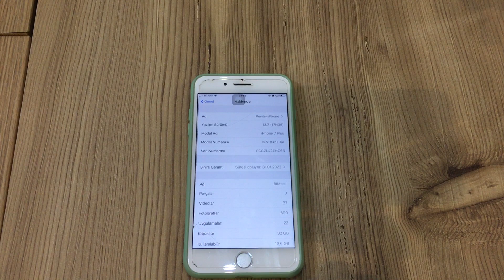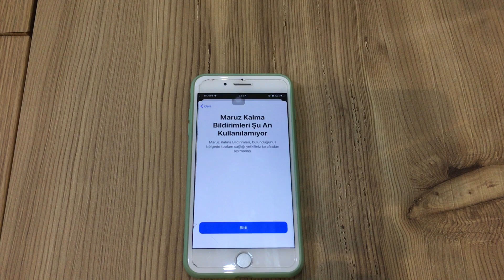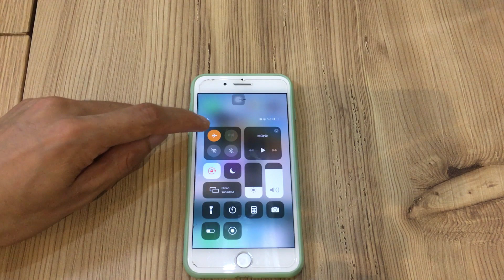iOS 13.7 Yazılım Güncellemesi Yayınlandı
iPhone ios 13.7 yazılım güncellemesi yayınlandı işte yeni özellikleri ve sorunları ve sorun gidermeleri